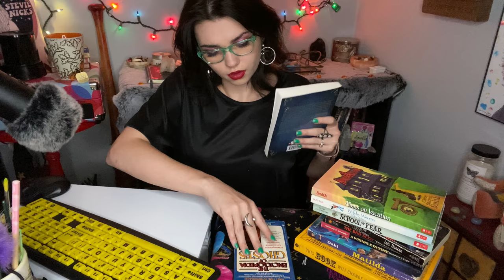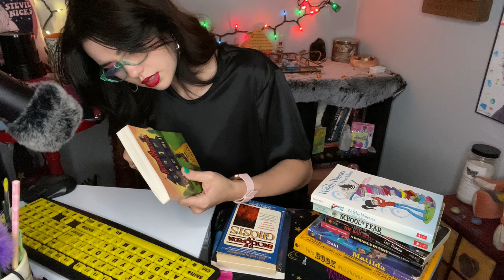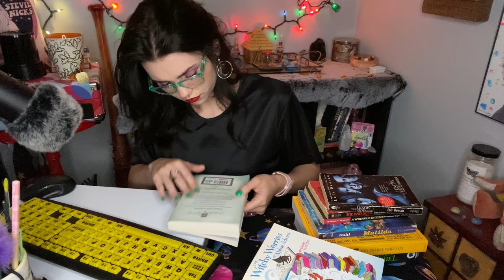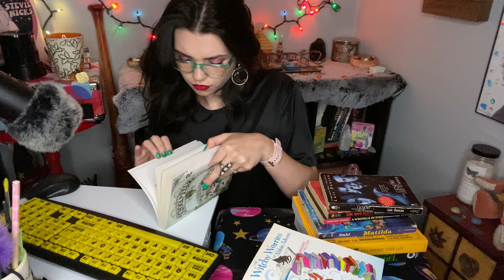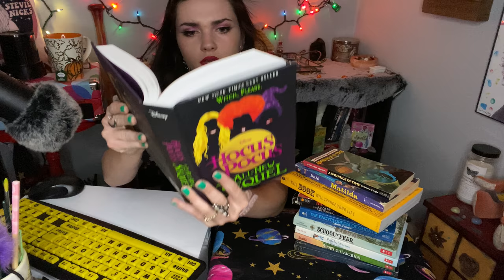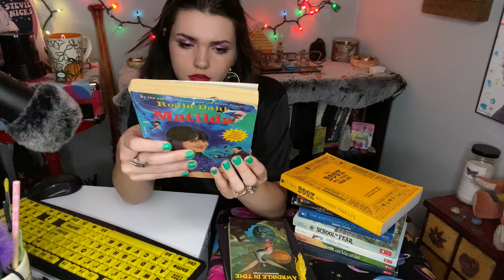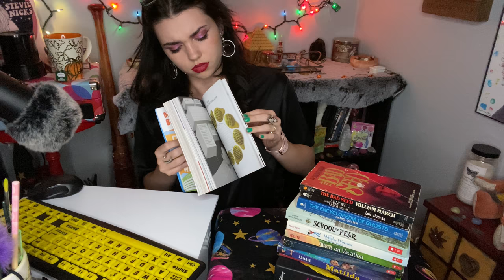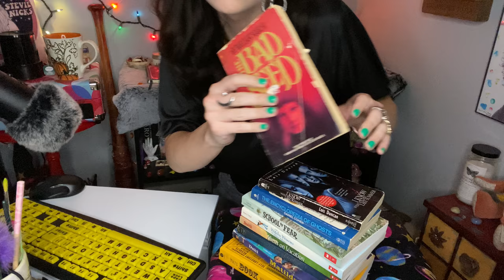ASMR Librarian Inspects books 📚 Typing, Page Turning & Semi- Unintelligible Whispering | 45 Minutes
Autonomous
Sensory
Meridian
Response